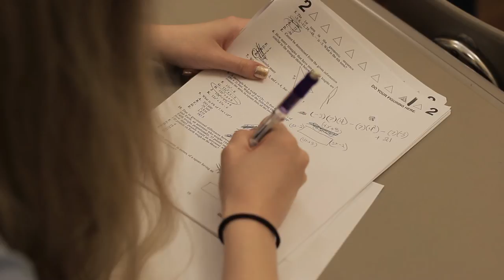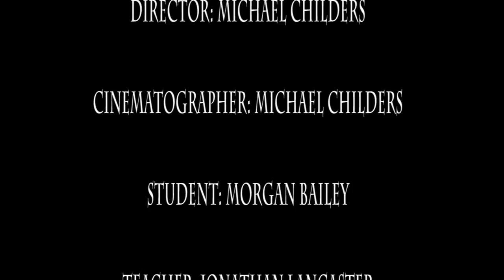A.D.H.D. - May 2018 Conventional Short Film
This is a short film, produced by the Media Arts Department at Mississippi School of the Arts.

This film was shot on location at Mississippi School of the Arts in Brookhaven, Mississippi.

TITLE: "A.D.H.D."

CREW: Director, Cinematographer, and Editor: Michael Childers / Written by Michael Childers and Morgan Bailey

CAST: Morgan Bailey and Jonathan Lancaster